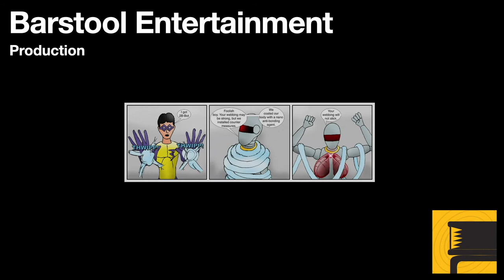GTA 4 Lost & Damned: Bad Standing Walkthrough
Johnny finally puts an end to the division within his chapter of the Lost. Johnny can make a choice, either end Brian or let him live.